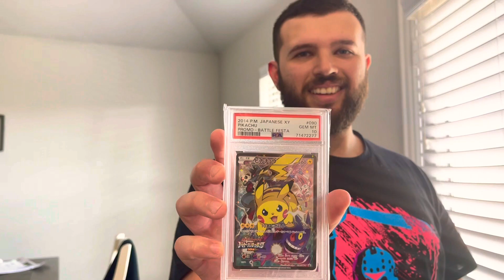Weekend what I eat in a day Vlog.4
Thank you guys so much for watching. I love making these I hope you guys love watching them I promise my editing/quality will get better in due time lol